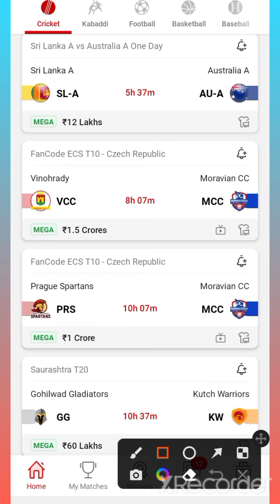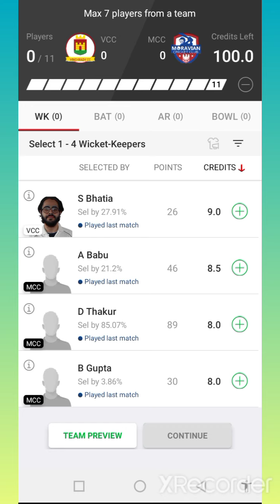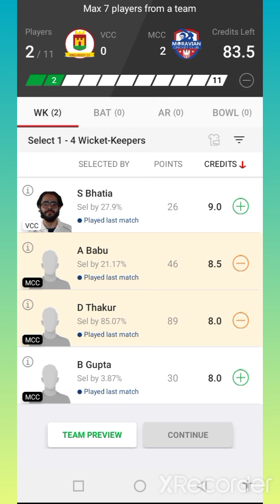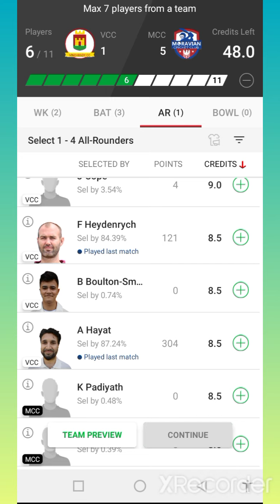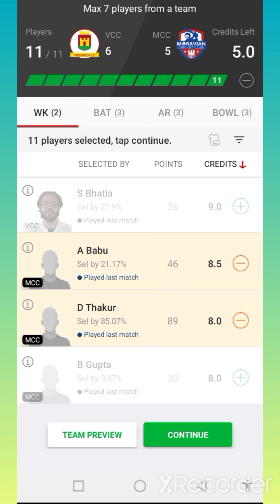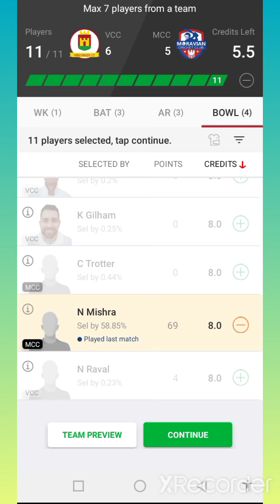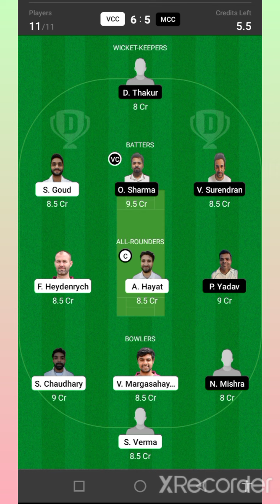VCC VS MCC Dream11 Team / VCC VS MCC Dream11 Prediction /Vinohrady vs Moravian Dream11 Team/ ECS T10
SHARMA🏆 FANTASY GROUP